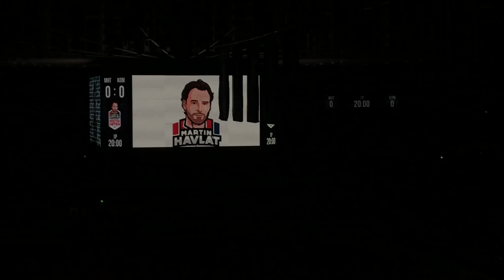Kometa vs. Jaromír Jágr,Martin Havlát a spol...